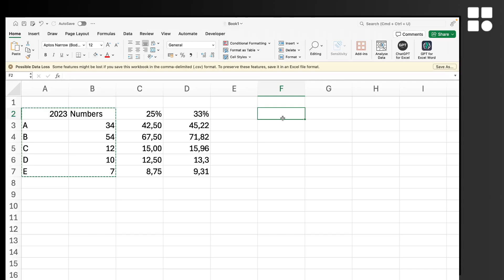Cómo copiar diferentes celdas y pegar Ellos Juntos En Excel Tutorial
Cómo copiar celdas y pegar Ellos Juntos En Excel  Tutorial